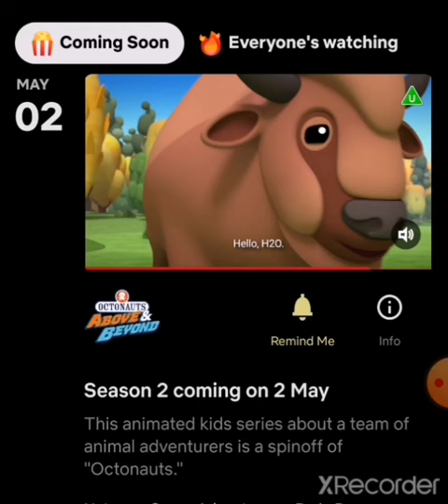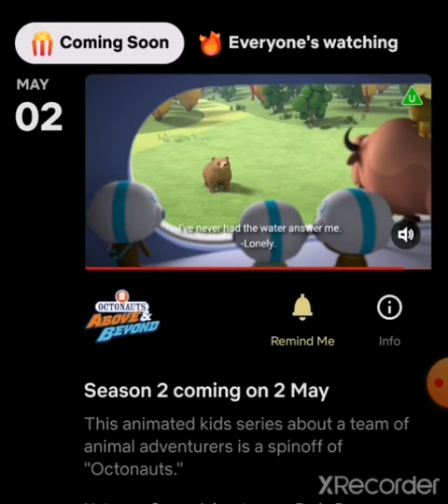Octonauts above and beyond season 2 sneak peek (Spoiler alert!)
A little sneak peek from Octonauts above and beyond upcoming season 2.
(Sorry about the subtitles, they're wrong and I'm not sure why) (No copyright)
Anyway, hope you enjoy it!